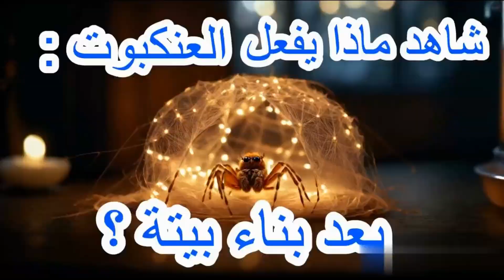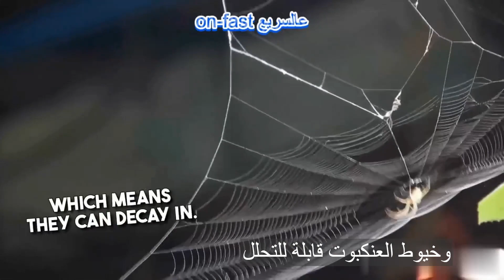شاهد ماذا يفعل العنكبوت بعد بناء بيتة ؟؟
هل تعلم أن العناكب حيوانات آكلة للحوم؟ تصطاد العناكب فرائسها باستخدام شبكاتها. عندما تصطاد العنكبوت فريسته، تقوم بحقنها بالسم مما يؤدي إلى شل حركتها. ثم تبدأ العنكبوت بلفها في شبكة من الخيوط الحريرية. ثم يبدأ العنكبوت في هضم الفريسة.
😍يشرفني اشتراكك بالقناة واعجابك بالفديو وتفعيل زر الجرس وشكرا مقدما 😍

العنكبوت 🕷️
الصيد 🕸️
فريسة 🐛
الهضم 🧯
الإنزيمات 🧪
الامتصاص 🦸‍♀️
الخيوط_الحريرية 🧶
الخصائص_الفريدة 🧬
السموم
السم